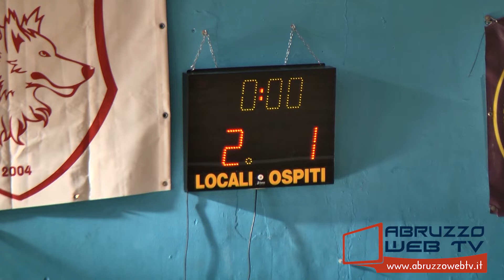Futsal Celano Sulmona Futsal 2 1 Coppa Divisione 10 09 2022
Futsal Celano-Sulmona Futsal 2-1
Coppa Divisione
10/09/2022